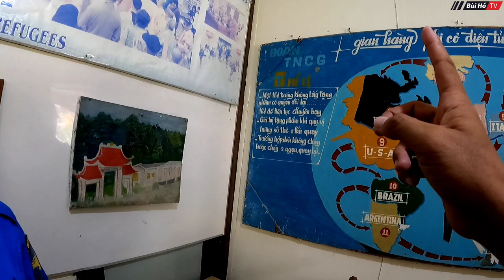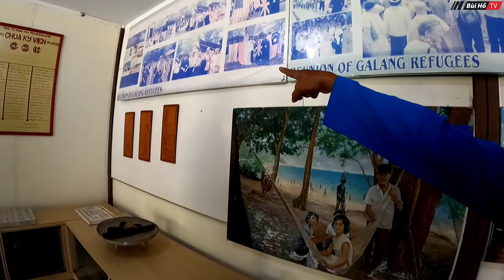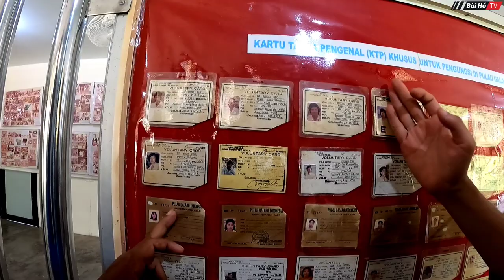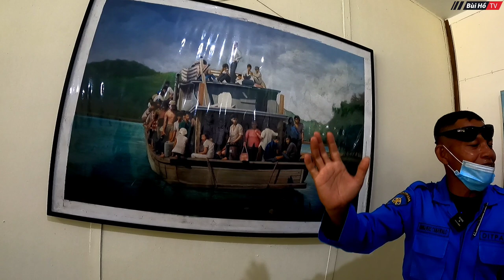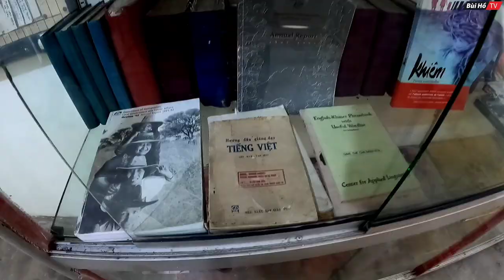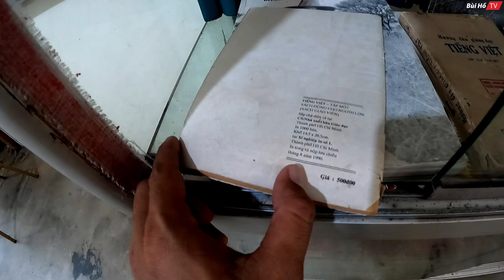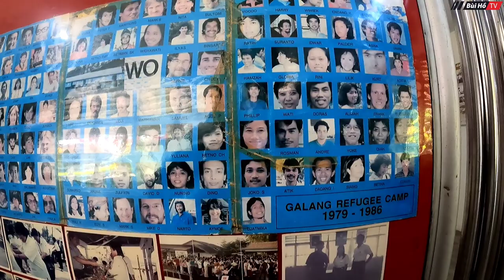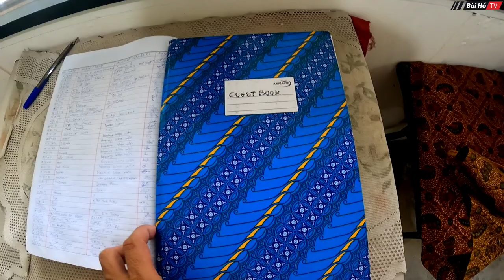[ INDONESIA - T.5] Những vật dụng của người Việt còn sót lại trong bảo tàng ở Indonesia | Bùi Hồ TV